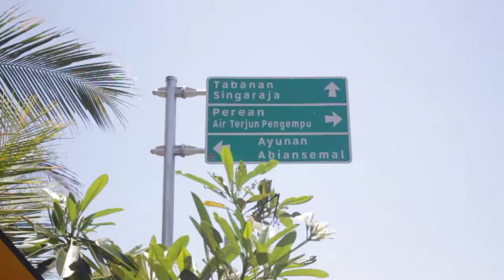Air Terjun Pengempu - Wira Wirdi Yasa (SMK PGRI 1 Denpasar)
Video praktek pelatihan "Videography Untuk Pemula" siswa Praktek Kerja Lapangan SMK PGRI 1 Denpasar di BaleBengong.ID pengajar oleh Mario Lourdi.